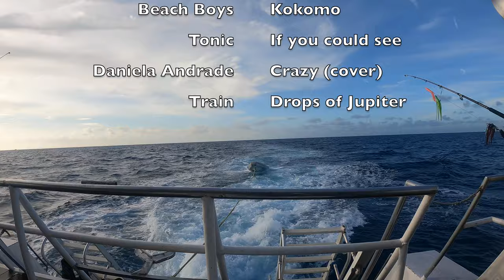Bahamas - Tiger Beach - 2021